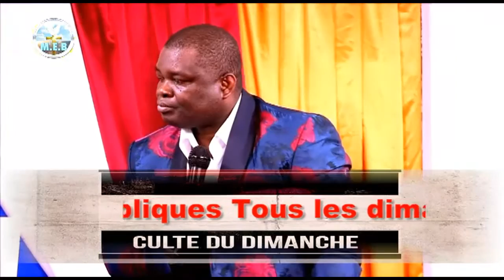Evangéliste Marcel ZADI.Thème: Comment Attirer la faveur de Dieu Suite et Fin